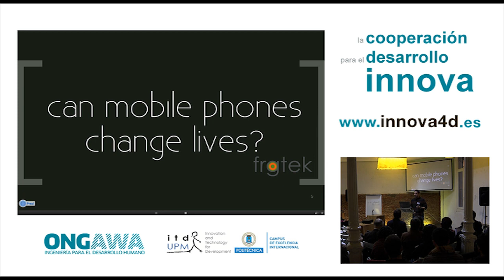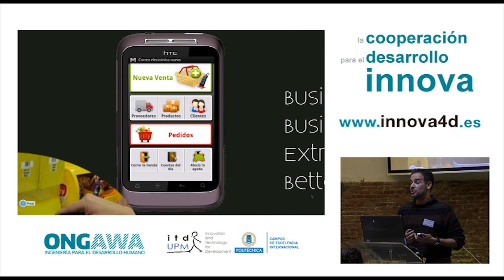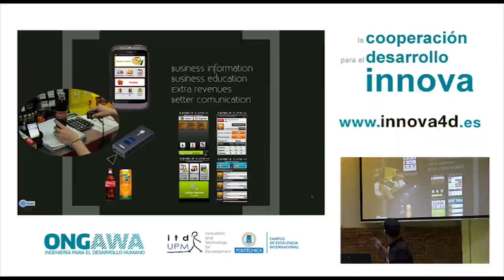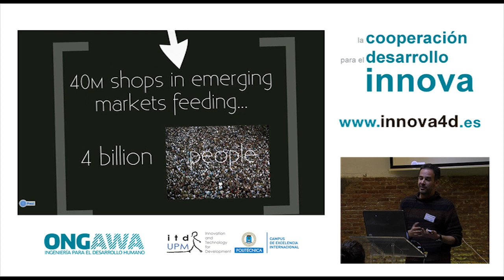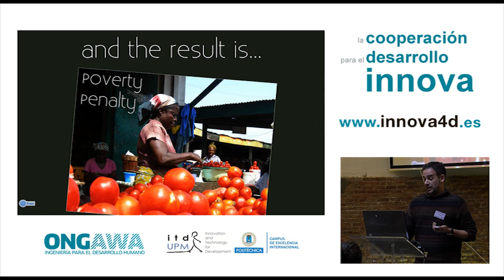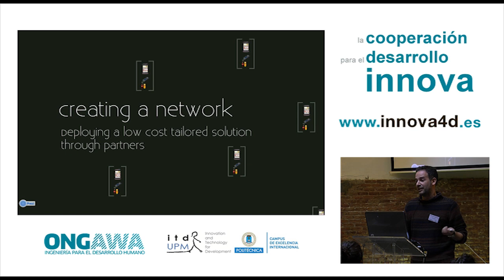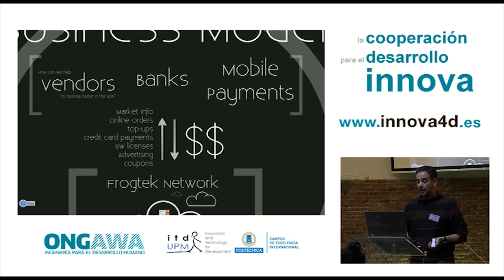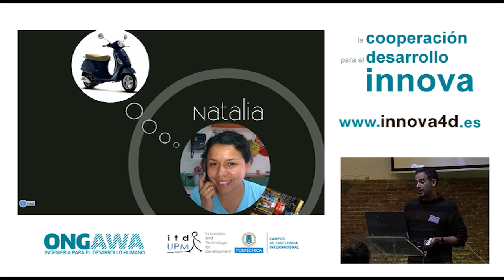Tiendatek: toda la gestión de una microempresa en un móvil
Guillermo Coudevilla expone su proyecto en la Sesión "Innovación para el desarrollo humano"